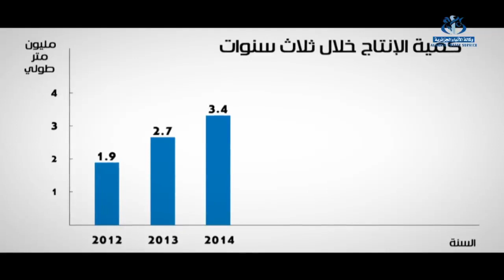مؤسسة الأنسجة الصناعية بتلمسان حلقة أساسية لضمان احتياجات الجيش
الجزائر(وأج)- تولي مديرية الصناعة العسكرية بوزارة الدفاع الوطني اهتماما كبيرا لصناعة النسيج الذي تضمنه ، من اجل تلبية احتياجات المؤسسةالعسكرية فيما يتعلق بمختلف أنواع الأقمشة من جهة، ودعم الصناعة الوطنية من جهة أخرى.